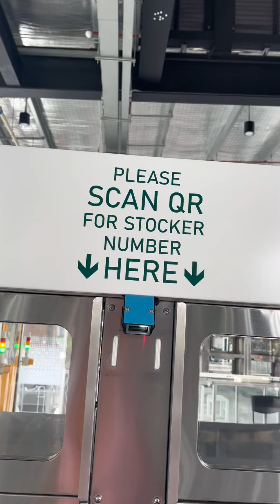Food Bayana, Hobbit’s village, Bayan Lepas, Penang